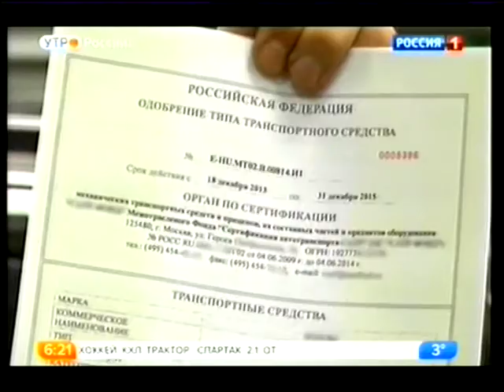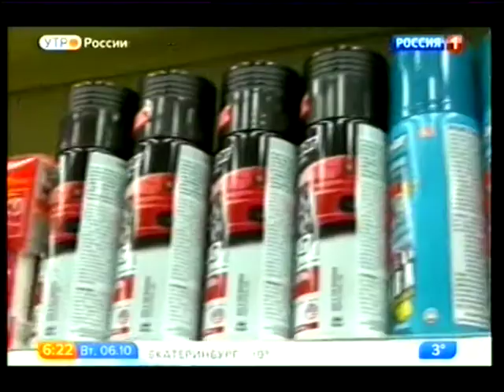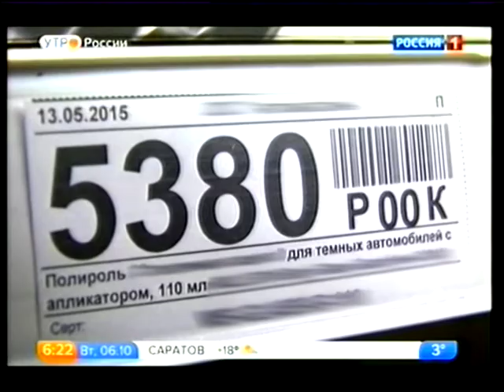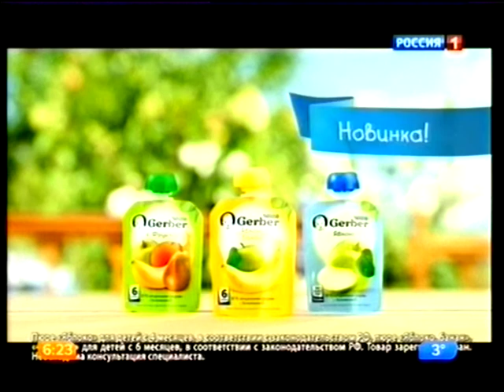Лакокрасочное покрытие автомобиля.The paintwork of the car.